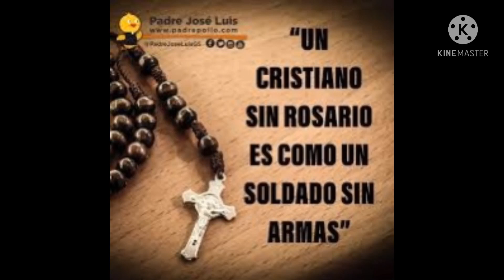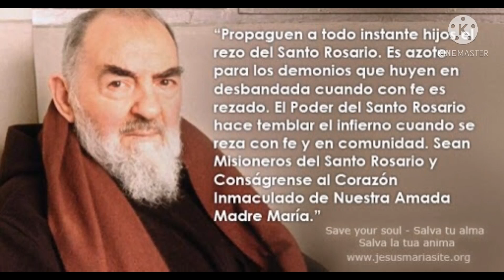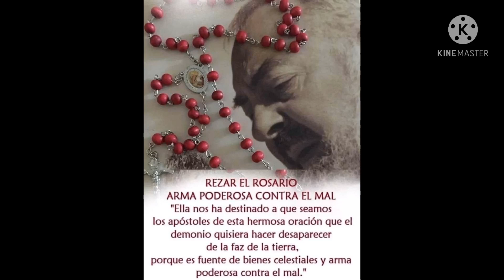Demonio habla sobre el Rosario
Una "catequesis" de un demonio durante un exorcismo con respecto al rezo del Santo Rosario.
Se nos ha dado a travez de la santisima Virgen Maria nuestra mas poderosa arma para luchar contra el mal, el rosario. Un demonio nos cuenta el por que.

Aqui un link para rezar el rosario tradicional con sus respectivas letanias
El link con el audio en italiano del exorcismo
Link del video con las promesas de la Virgen Maria a quien reza el rosario

Deus Vult!